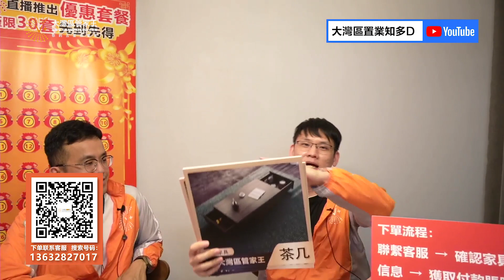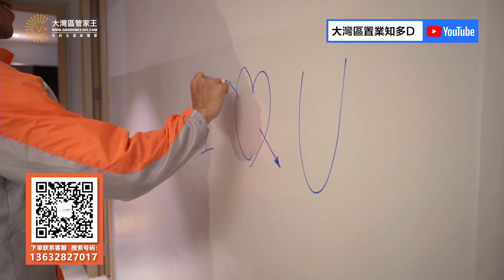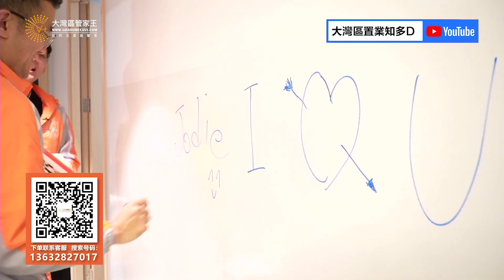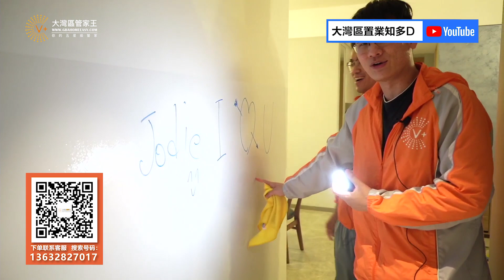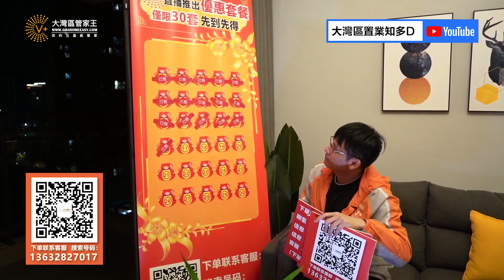【香海北岸｜中山樓盤｜直播重温】Matt哥家具直播Show｜全新軟裝包隆重推出｜限時優惠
2021年4月23日拍攝
Matt哥家具直播首秀
俾觀眾帶來什麼體驗？
Matt哥同Lewis齊手第二場直播家具show！
這次優惠重槌加碼！
前30名落單更有神秘禮品贈送！
香海北岸業主們福利到
V+給你們不一樣的灣區生活💞！
有V+就有安樂的家💞！
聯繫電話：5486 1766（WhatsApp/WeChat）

@VPlus大灣區筍盤王【大灣區生活】V+訪问加拿大華僑 | 回流中山定居？！| 分享大灣區退休生活

🏚歡迎蒞臨總店：九龍荔枝角長沙灣道932號興迅廣場9C（荔枝角地鐵站C出口直行200米）
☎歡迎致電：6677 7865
🏚尖沙咀分店：尖沙咀彌敦道111-181號栢麗購物大道D段地下29號鋪連一樓
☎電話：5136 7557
🏚旺角分店：旺角太子道西193號新世紀廣場1座10樓1015室
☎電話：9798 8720